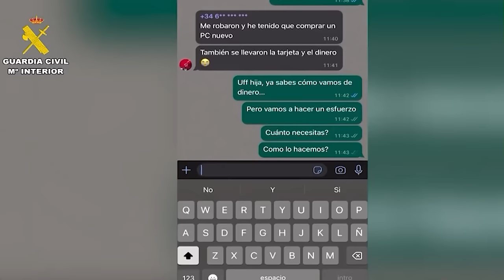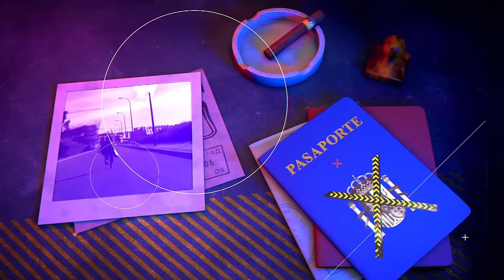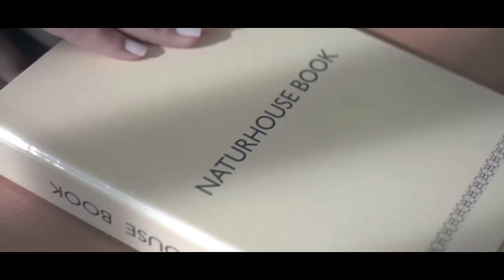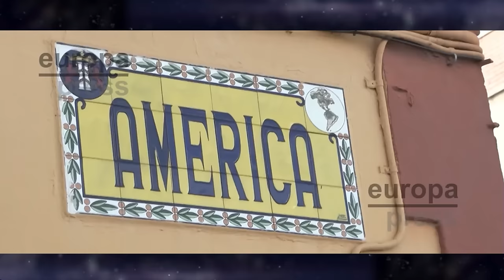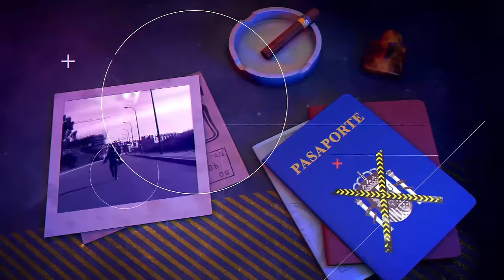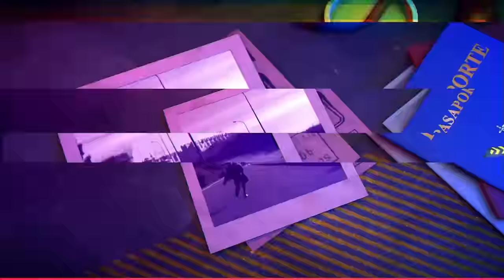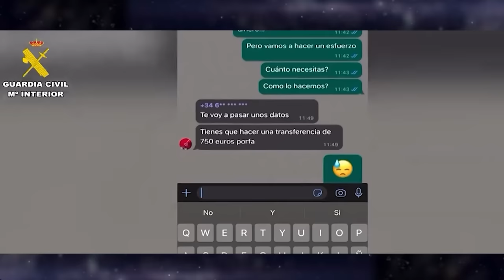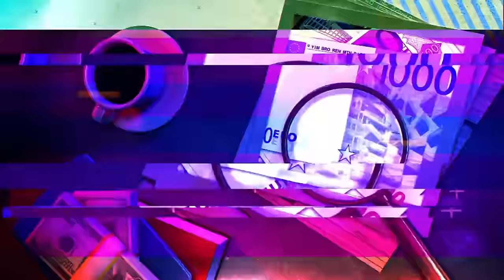🔴HUELLA CRIMEN: El ladrón al que mató Pepe Lomás tenía orden de expulsión de España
En este video de Huella Crimen, vamos a discutir sobre el caso del jubilado que mató a un ladrón en su casa y ahora debe indemnizar a la familia con 134,000€. ¡No te lo pierdas!

0:39: ⚖️ Análisis detallado sobre la situación del poder judicial en España y la falta de responsabilidad política.
5:36: 🔍 Desafío a la democracia española con la influencia política en el poder judicial.
10:29: ⚖️ El video discute la polarización política en España, la renovación del Consejo General del Poder Judicial y posibles reformas legales.
15:35: 🔍 Debate sobre la situación política en España y la lucha contra el gobierno de Pedro Sánchez.
22:40: 🔍 Acumulación de querellas judiciales y acciones legales en torno a Begoña Gómez, con implicaciones políticas y personales.
26:40: ⚖️ Análisis crítico sobre la presión mediática y la importancia de la rectificación de noticias falsas.
37:10: 🔍 Desarrollo de investigaciones sobre demanda presentada a fiscalía por Javier Pérez Roldán.
38:04: ⚖️ Rebelión en la fiscalía por politización extrema y posibles medidas. Querella por tráfico de influencias. Confianza en proceso judicial europeo.
46:27: 🔍 Desprestigio de la monarquía, avance hacia la república, reescritura de la historia y emergencia del federalismo en España.
48:31: 🔍 Escándalo político en España revela la corrupción y mentiras del gobierno de Sánchez.
54:04: 🔴 Desafío a Sánchez y llamado a la acción para fortalecer a España.